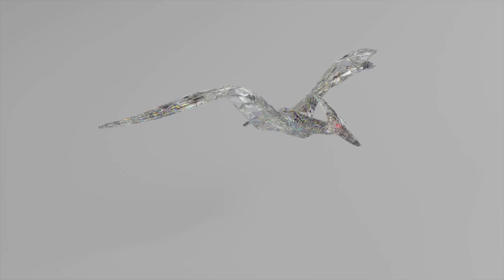The Entire Timeline of Dinosaurs (From Birth to Extinction)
Step back in time and witness the awe-inspiring journey of dinosaurs in our animated film, "Dinosaurs: From the First to the Last Day of Their Reign." This captivating 15-minute claymation adventure takes you from the humble beginnings of the earliest dinosaurs to their majestic dominance and eventual extinction. Experience dramatic visuals of the Late Triassic, the Age of Giants in the Jurassic and Cretaceous periods, and the catastrophic events that changed our planet forever.

Join us as we explore their incredible adaptations, ecosystems, and the legacy they left behind. 🦖🌍

OUTLINE:
00:00:00
A World Before Our Own

00:00:58
Enter the Dinosaurs

00:01:56
The Rise of the Dinosaurs

00:02:56
Early Herbivores

00:04:06
Early Theropods

00:05:10
The End of the Triassic

00:05:37
Enter the Jurassic

00:06:14
Rulers of the Jurassic Skies and Seas

00:07:18
Sauropods and Their World

00:08:12
The Cretaceous

00:09:14
The Terror of Tyrannosaurus Rex

00:09:50
The Delicate Dance of Life

00:10:55
Foreshadowing the End

00:11:59
Impact

00:13:05
The Aftermath Unfolds

00:14:02
A Slow Fade to Silence

00:14:57
From Ashes to Opportunity

00:15:28
Lessons from the Past